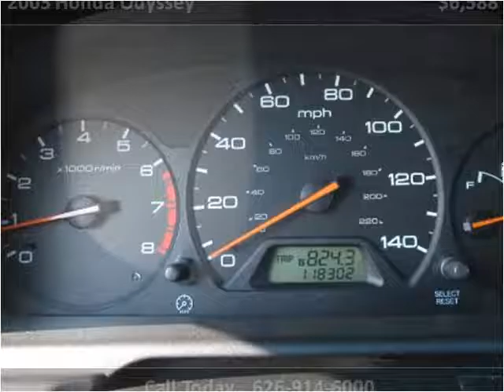2003 Honda Odyssey Used Cars San Bernardino Orange County CA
This 2003 Honda Odyssey is available from Route 66 Motors.